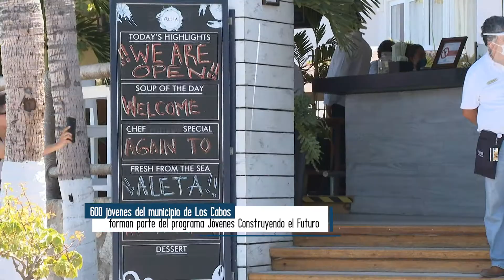100 empresarios de Los Cabos, aseguraron estar listos para capacitar a jóvenes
100 empresarios de Los Cabos, aseguraron estar listos para capacitar a jóvenes en el ámbito laboral.